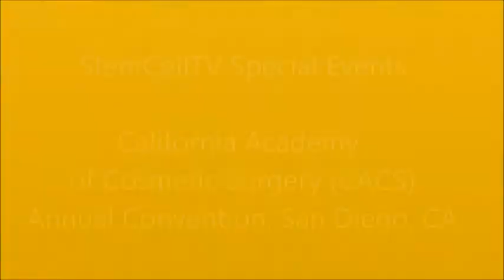StemCellTV talks to Adam Ambruso-Advanced Biotech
Adam Ambruso of Advanced Bio-Technologies discusses scar reduction and the growth of their business.